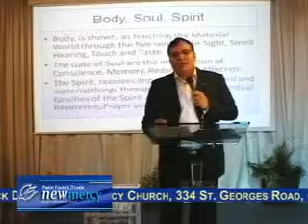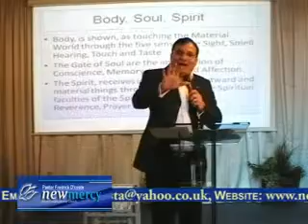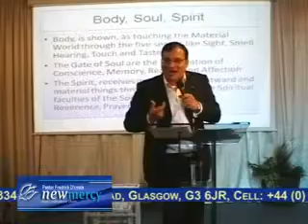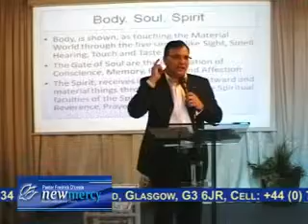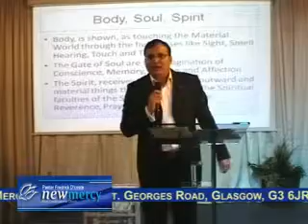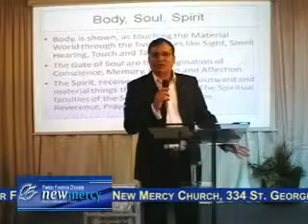Pastor, Fredrick Dcosta . Spirit , Body , and Soul 3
Pastor, Fredrick Dcosta, Powerful Teaching
New Mercy Church, Glasgow - Scotland